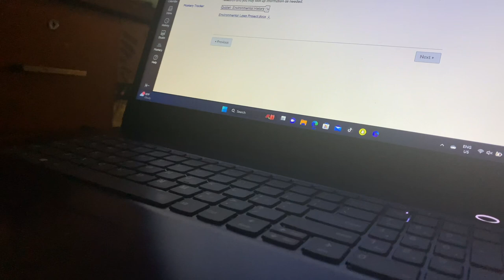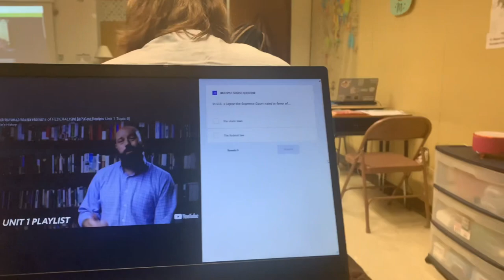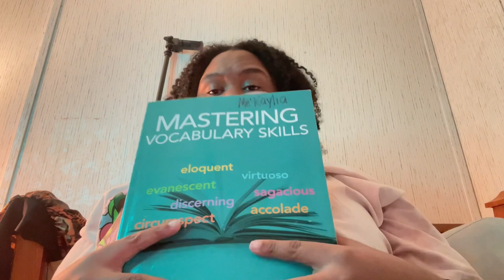collective vlog: life as a senior in high school | COMETS VLOG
Welcome back Butterflies!!
a Comets Vlog consisting of two weeks randomly; senior in high school about to graduate in under 3 months. Fun adventures of basketball senior night, assignments piling up, & other senior tingz

about me:
Camera- iPhone XR & 12 pro max
Editing- Capcut
Thumbnails- Canva & Phonto